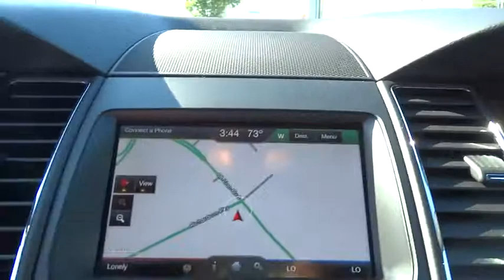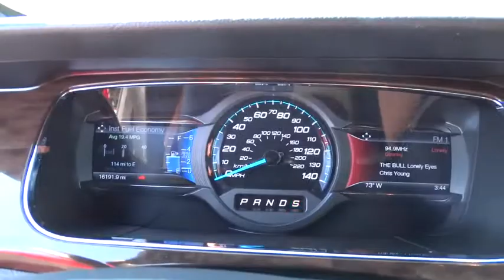2014 Ford Taurus Morrow, Atlanta, Stockbridge, McDonough, Newman, GA B7705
2014 Ford Taurus

6790 Mt. Zion Blvd

Come experience the Vigil Touch and see what sets us apart from the rest. Yes, there really is an Allan Vigil at Allan Vigil Ford Lincoln. Come have a cup of coffee on him in our T-Bird Cafe and take advantage of our free Wi-Fi and private workstation area while you wait. Here at Allan Vigil Ford Lincoln, our customers are our business. Comfortable with plenty of room for driver and passengers, amazing safety ratings, and classy, this 2014 Taurus is certainly an experience every time you slink into its soft confines. Give us a call or come check it out today to see all of the amazing features it has to offer! Be economical, this is a pre-owned vehicle which is covered and Ford certified. It has gone through a stringent 172-point inspection and comes backed with limited warranty coverage. Financing with approved credit. Must print out and present at dealership upon arrival to receive the special internet price. All pricing subject to modification without notice. Dealer is not responsible for typographical errors. Please verify offer details with a dealer representative prior to sale.